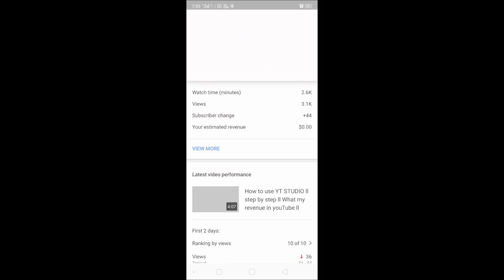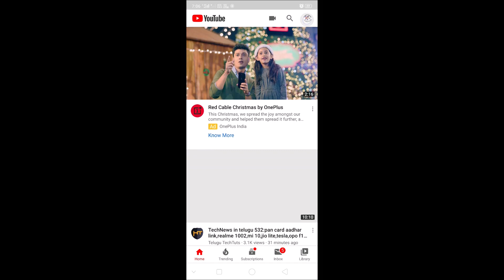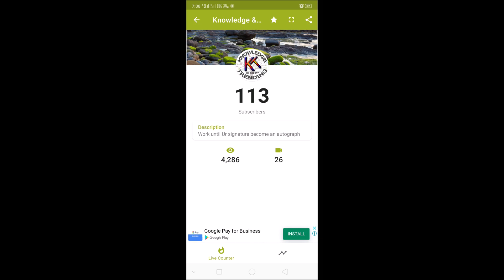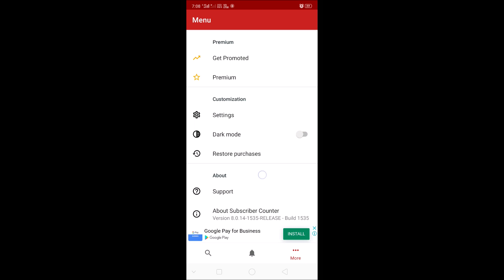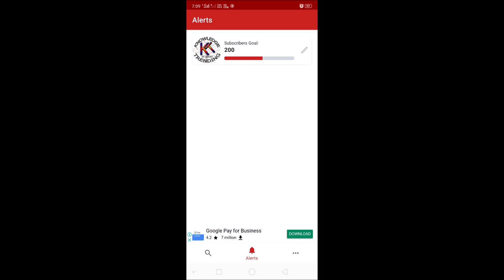Why subscribers count is decreasing in YT STUDIO ll For that a better solution ll